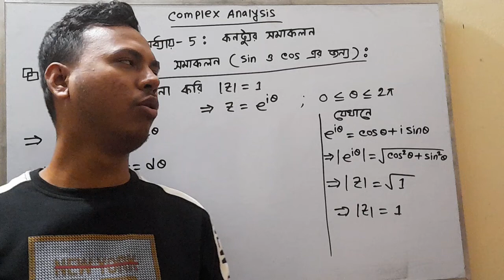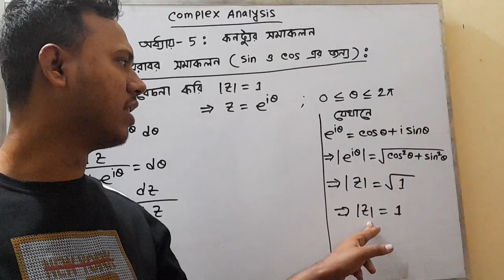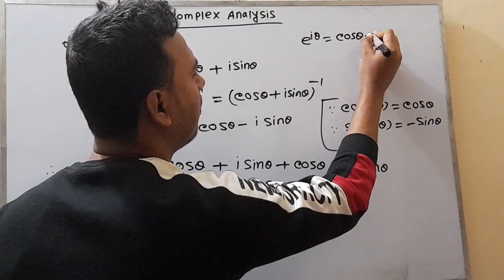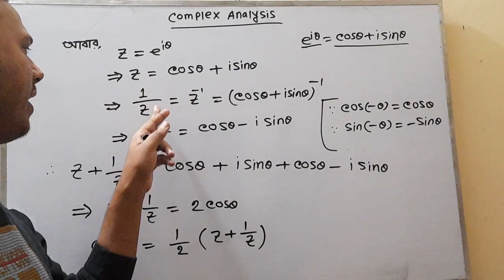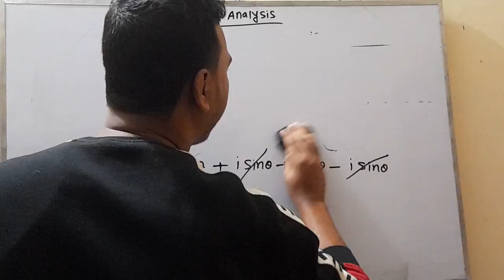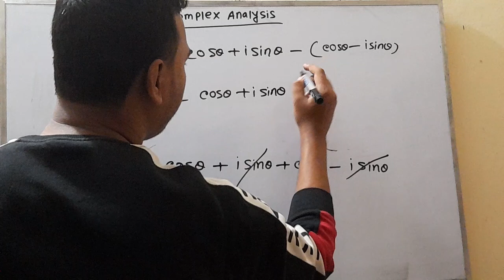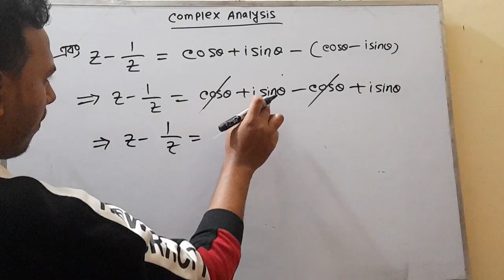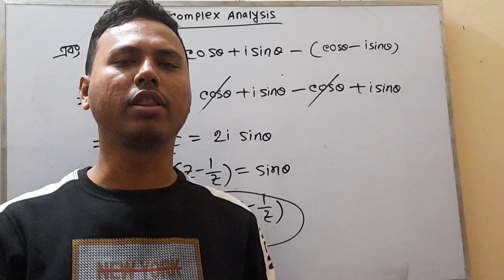Complex Analysis ।। Chapter -5: কনট্যুর সমাকলন।। Part-1